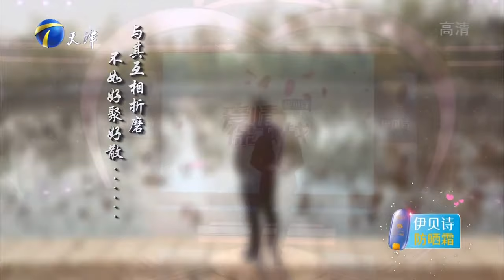爱情保卫战 20170119：女生赌气发男性合照 男友欲分手